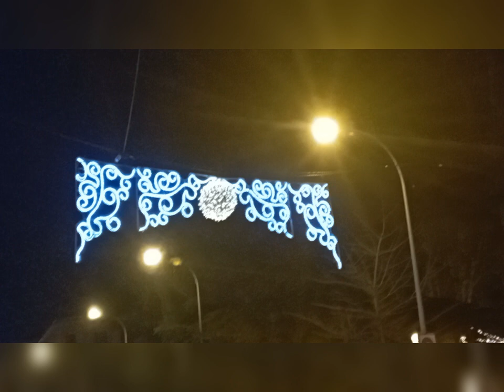Decorative lighting in Navarra | Amazing Christmas lights to see in Navarra (Spain)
@BeautifulCreations75 entertainmentvideo enjoylife beautiful views youtubeviralvideo funfare travelling view europe scenes world views Amazing Christmas lights

6 best christmas light displays ever,
great christmas light fight drones,
best christmas lights display 2021,
best christmas lights display 2022,
best christmas lights decorations,
christmas light show diy,
christmas lights by zach,
christmas lights house decorations,
best christmas lights ever,
best christmas light show ever,
best christmas lights in europe,
christmas lights in the snow,
christmas light up house,
best christmas lights for house,
great christmas light fight,
great christmas light fight 2023,
best christmas lights for tree,
best exterior christmas lights for house,
best christmas lights for house 2023,
best christmas lights for roof,
the great christmas light fight winners,
best christmas lights for outdoor trees,
funny christmas lights,
best christmas light gutter clips,
great christmas light fight gingerbread house 2023,
best christmas house light show,
best christmas light hooks,
best christmas lights house,
holdman christmas lights amazing grace,
best christmas lights in the world,
best christmas lights in london,
best christmas lights in usa,
best christmas lights in los angeles,
best christmas lights in texas,
best christmas lights in california,
best christmas light show in nj,
best christmas lights ideas,
christmas lights christmas lights,
great christmas light fight keller tx,
best christmas laser lights,
best christmas led lights,
christmas lights houses,
best christmas lights movies on amazon prime,
best christmas light show music,
best christmas lights music,
great christmas light show myrtle beach,
christmas lights to music amazing grace,
best christmas net lights,
best christmas lights in orlando,
great christmas light show north myrtle beach,
best christmas lights on amazon,
best christmas lights outdoor,
best christmas lights on house,
best christmas lights projector,
quintessence christmas,
christmas decorations in usa,
christmas lights in room,
best christmas lights review,
best christmas light roof clips,
building a christmas light show,
best christmas lights show,
world best christmas lights show 2018,
best christmas string lights,
amazing grace christmas light show,
best christmas light show house,
best christmas solar lights,
amazing grace christmas lights techno,
best christmas lights tree,
amazing grace techno christmas lights,
best christmas lights uk,
best christmas lights to use,
usa christmas lights,
christmas light christmas light christmas light,
best christmas lights with music,
christmas light house show,
xlights christmas lights,
christmas light shows 2022,
xmas light show,
zach christmas lights,
christmas light show wizards in winter,
i put 100 000 christmas lights on a house,
100 000 christmas lights,
best christmas lights 2023,
best outdoor christmas lights 2023,
best christmas laser lights 2023,
best christmas lights 2022,
great christmas light fight 2022,
great christmas light fight 2020,
great christmas light fight 2023 drone show,
best christmas tree lights 2023,
christmas light show house,
christmas lights in the middle of a christmas night,